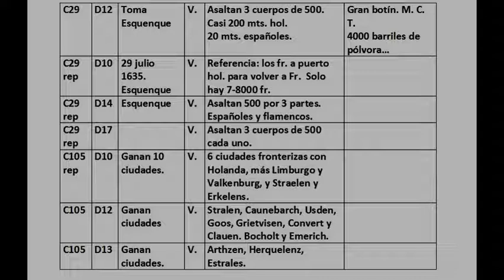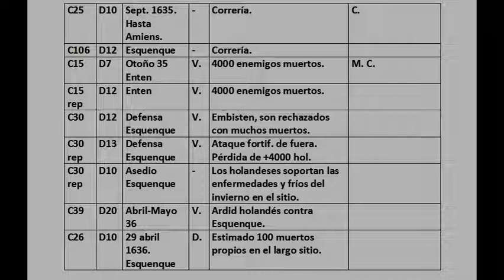Toma y defensa del Esquenque. 29 Julio 1635. Tabla estadística.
De "Con balas de plata. 700 combates de la Casa de Austria. 1631-40". Jugada muy fuerte. 60 segundos por página.